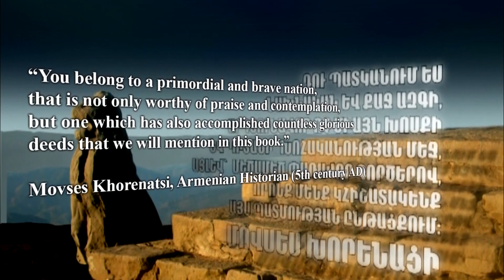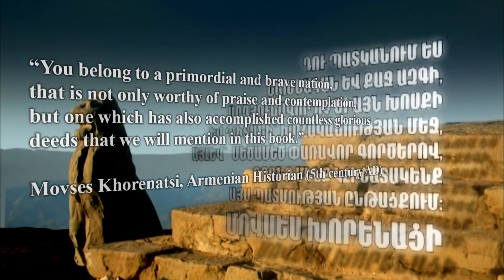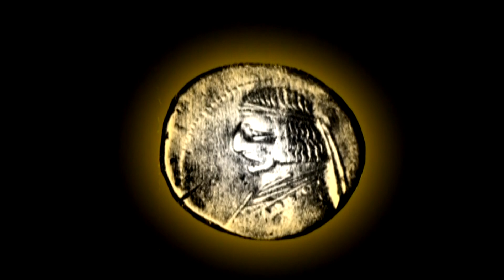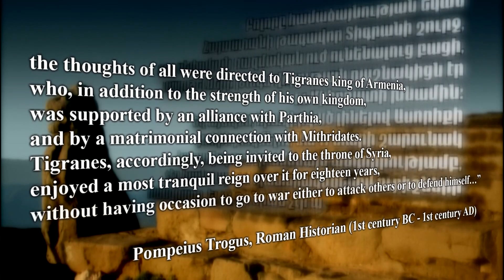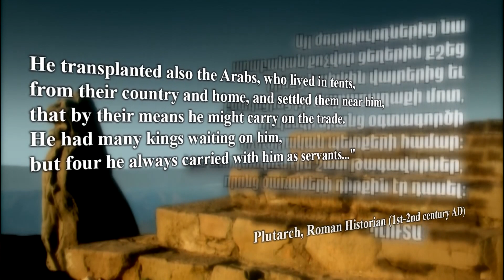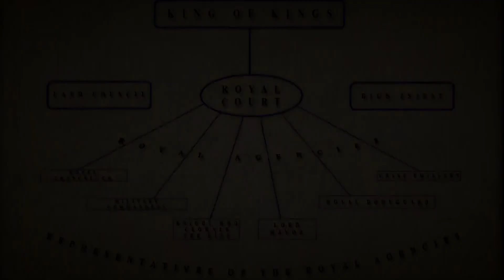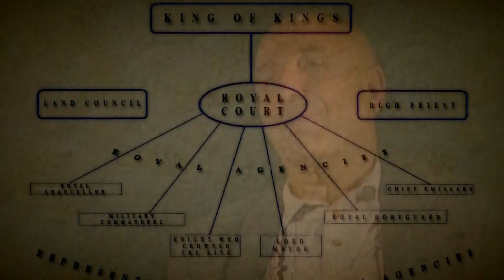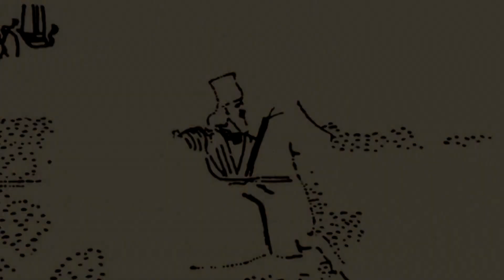TIGRAN THE GREAT: THE PATRIOT-EMPEROR (in English)